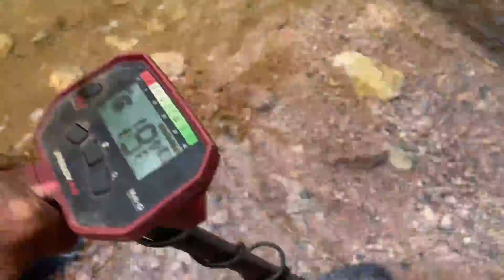Encontremos muitos ouro neste rio!!!